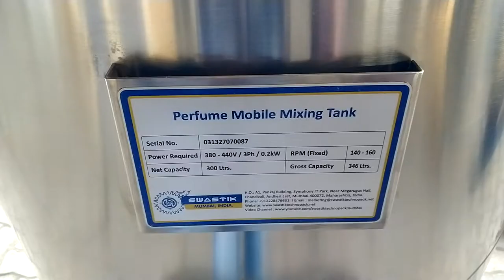Swastik's Perfume Mixing Vessel 300 Liters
Perfume Mixing Vessel 300 Ltrs

Applications -

Perfume Mixing
Hair Mist Mixing
Oil Mixing
Attar Mixing
DPG Mixing
Edible Oil Mixing
Body Mist Spray Mixing
Lubricant Mixing
Olive Oil Mixing